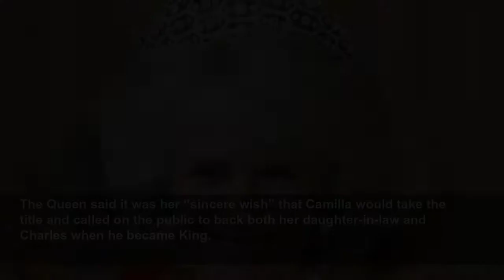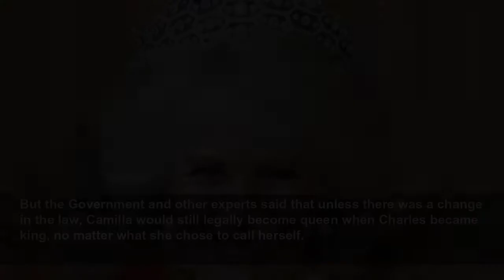Camilla is now Her Majesty the Queen at Charles’s side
Camilla is now Her Majesty the Queen at Charles’s side - Only legislation could have prevented the former Mrs Parker Bowles from becoming queen, but she was publicly endorsed in the role by Elizabeth ...
Evening Standard
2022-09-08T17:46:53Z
The wife of a king automatically becomes a queen consort and only a change in legislation would prevent her from doing so, but there had been much controversy over whether Camilla would use the title.
The Queen said it was her “sincere wish” that Camilla would take the title and called on the public to back both her daughter-in-law and Charles when he became King.
It was a shrewd move from the monarch, in her twilight years, setting her affairs in order and ensuring as smooth a transition as possible.
Camilla later said she felt “very honoured and very touched” by the public seal of approval.
It ended years of debate over what the duchess – Charles’s former mistress – would eventually be called.
But the careful use of the word “intended” left this open to change in the future.
Any mention of “Princess Consort” was removed from Charles’s website during a revamp in 2018.
There was fierce debate ahead of the royal wedding in 2005.
The prince’s advisers argued that Camilla would simply choose not to call herself queen and be known as Princess Consort.
But the Government and other experts said that unless there was a change in the law, Camilla would still legally become queen when Charles became king, no matter what she chose to call herself.
Much has changed in the years since Charles – whom aides once said had no intention of remarrying – wed his long-term love.
Camilla was blamed for the breakdown of the prince’s marriage to Diana, Princess of Wales, and, when news of their affair first came to light, she faced vitriolic criticism.
But in the decades after the Waleses’ divorce, the untimely death of Diana in 1997 and Camilla’s acceptance into The Firm, the public mood towards the former Mrs Parker Bowles has softened.
Camilla has gradually taken on a more prominent position within the royal family, including riding next to the Queen in her Diamond Jubilee carriage procession.
She also began to attend the State Opening of Parliament.
She was made a Privy Counsellor in 2016 ahead of the Queen’s official 90th birthday, meaning she will be beside Charles when he is formally proclaimed monarch at the Accession Council.
Through charity work championing literacy, and highlighting the problem of domestic abuse and sexual violence, Camilla has carved out her own royal role.
“It is a proper endorsement from the top and it’s right and well deserved, and just as it should be.”
The Queen paid tribute to Camilla’s “loyal service” in her Jubilee message.
In 2010, when Charles was put on the spot and asked if Camilla would be his queen in an interview, he replied: “That’s, that’s, we’ll see, won’t we? That could be.”
In 2011, when the duchess visited a children’s centre in Chippenham, Wiltshire, she was asked by an eight-year-old: “Are you going to be queen one day?”
Looking a little shocked, she replied with the quip: “You never know.”
Camilla will be crowned at Charles’s side at his coronation, just as the last Queen Consort, the Queen Mother, was.
She is expected to wear the Queen Mother’s 1937 coronation crown.
The royal website used to declare: “A Queen consort is crowned with the King, in a similar but simpler ceremony.”
But, following Charles’s marriage to Camilla, it added the get-out clause “unless decided otherwise”.
– Camilla is no longer the Duchess of Cornwall. This title now belongs to Kate after William inherited the title the Duke of Cornwall and became the Duke of Cornwall and Cambridge.
Camilla’s title is Her Majesty The Queen.